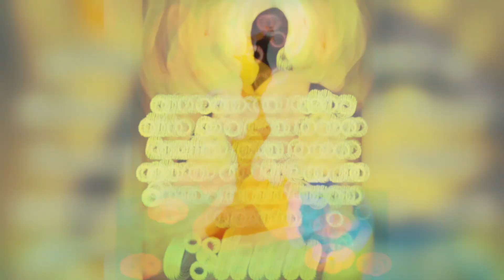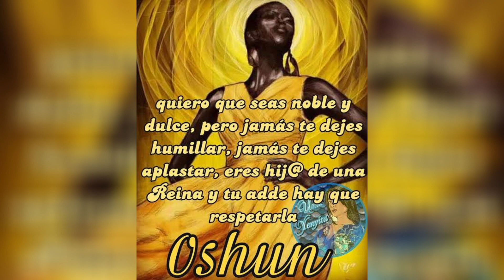Refranes de Oshún más populares 🌻⚡️🕯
🌍 ¡Bienvenido a Canal Yoruba - Explorando la Riqueza Espiritual de la Religión Yoruba! 🌟

En nuestro canal, nos sumergimos en el fascinante mundo de la religión Yoruba, una tradición espiritual africana llena de sabiduría ancestral y conexiones profundas con la naturaleza y lo divino.

🔮 Descubre la Magia de la Tradición Yoruba: Únete a nosotros en un viaje lleno de misterio y significado mientras exploramos los rituales, las creencias y la filosofía que han sustentado a la comunidad Yoruba durante siglos.

📖 Lecciones de Vida desde Ifá: Sumérgete en las enseñanzas de Ifá, el sistema adivinatorio Yoruba, y descubre cómo sus principios pueden iluminar tu camino en la vida cotidiana.

🥁 Música, Danza y Celebraciones: Disfruta de la rica herencia cultural Yoruba a través de la música tradicional, danzas vibrantes y festivales coloridos. Cada ritmo cuenta una historia y cada movimiento es una expresión de devoción.

🌿 Conexión con la Naturaleza: Exploramos la profunda conexión de la religión Yoruba con la naturaleza, celebrando orishas que personifican elementos naturales y respetan la armonía de la tierra.

🤝 Comunidad Global Yoruba: Únete a una comunidad global que valora el respeto, la diversidad y el aprendizaje continuo. Comparte tus experiencias, haz preguntas y crece junto a nosotros.

🌟 No importa si eres nuevo en la religión Yoruba o si ya eres un seguidor apasionado, nuestro canal ofrece contenido enriquecedor para todos.

🔔 Activa las Notificaciones y Únete a la Conversación ¡No te pierdas ni un solo video mientras exploramos la riqueza espiritual de la religión Yoruba juntos!

¡Esperamos verte en nuestro próximo viaje espiritual